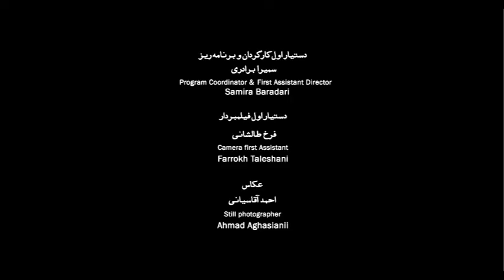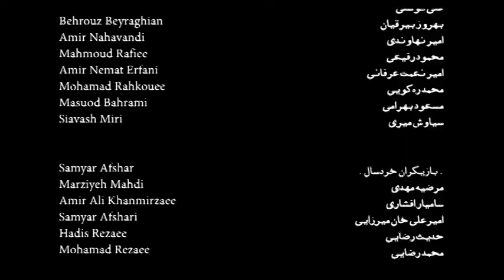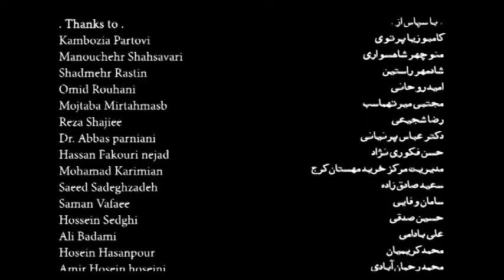Parviz Full Movie 720p فیلم سینمایی پرویز